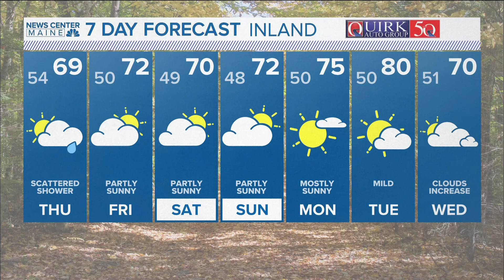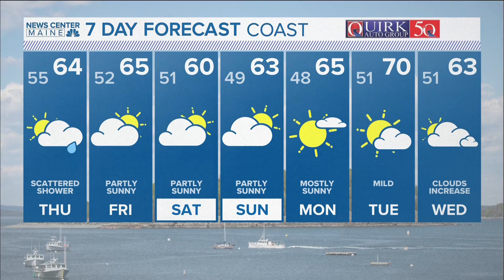NEWS CENTER Maine Weather Video Forecast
NEWS CENTER Maine Weather Video Forecast: UPDATE 5:30 p.m. Wednesday, May 15, 2024.